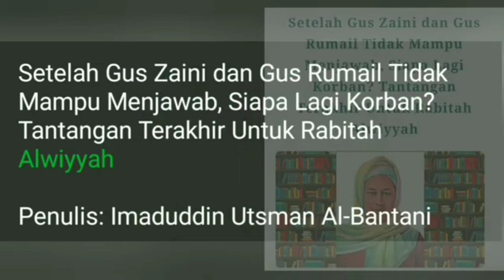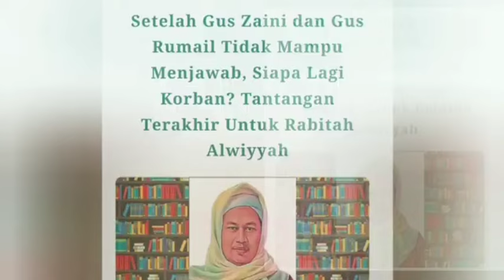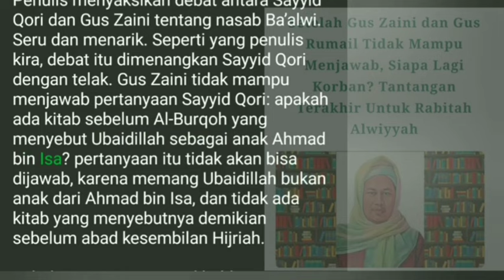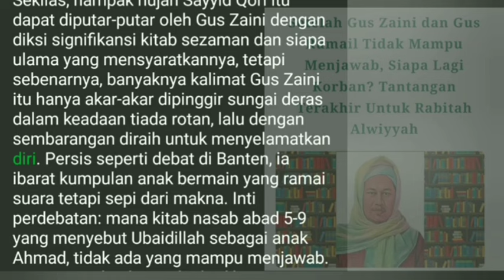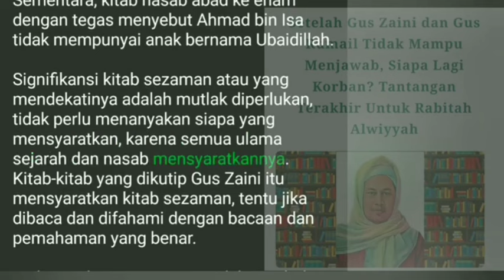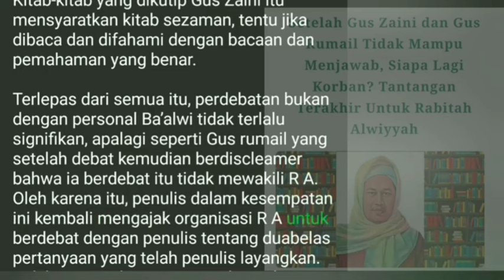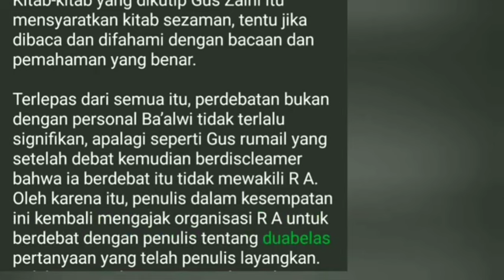Superr Panas! Jibaku Pembela² H4bib - Kyai Imaduddin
debad terpanas pendukung nasab habib

kyai imad, kyai imaduddin, kyai imaduddin terbaru, ceramah kyai imaduddin terbaru, kyai imadudin usman,